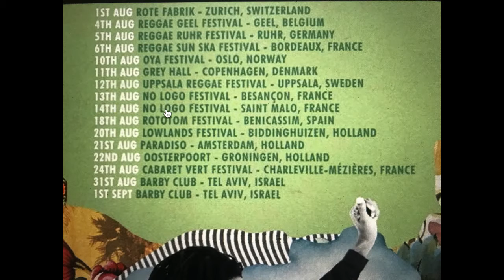Chronixx Europe Tour 16 Shows 1st AUG / 1st SEPT 2017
Chronixx Europe Tour 16 Shows                                         Chronixx Europe Tour  16 Shows 1st AUG / 1st SEPT